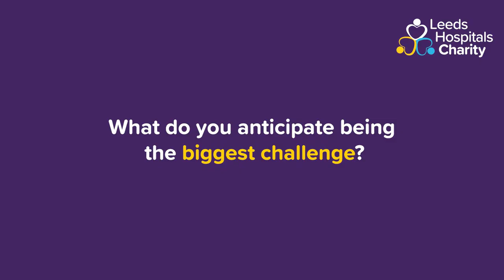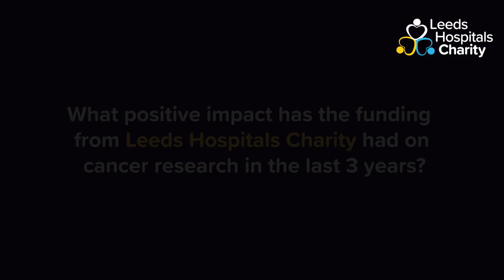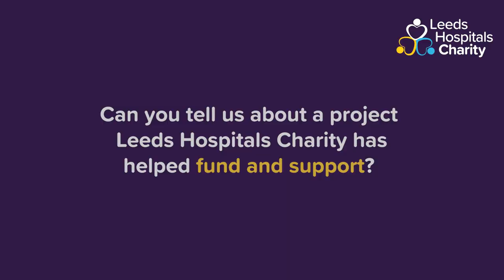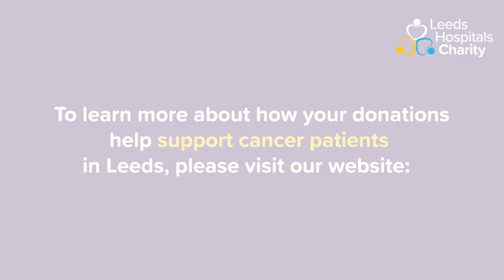The future for Cancer research - Professor Susan Short | World Cancer Day 2024